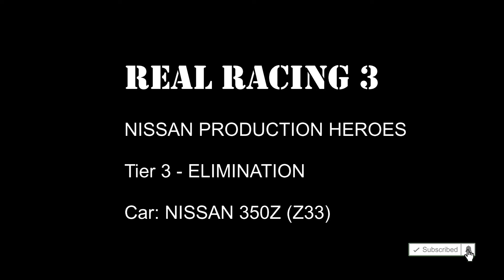Nissan 350Z (Z33), Real Racing 3, Tier 3 - all races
Nissan 350Z (Z33)

RR3

NISSAN PRODUCTION HEROES
Tier 3 - ELIMINATION